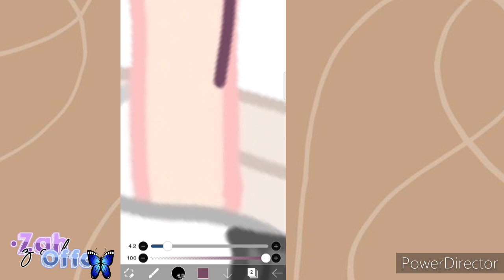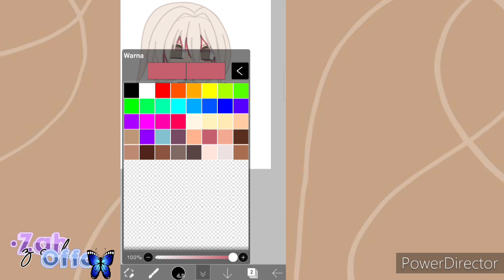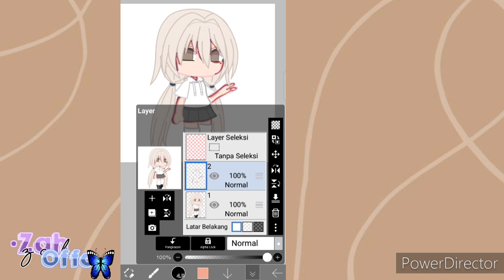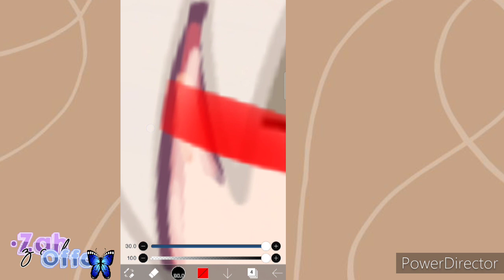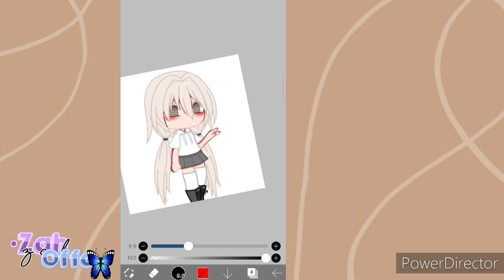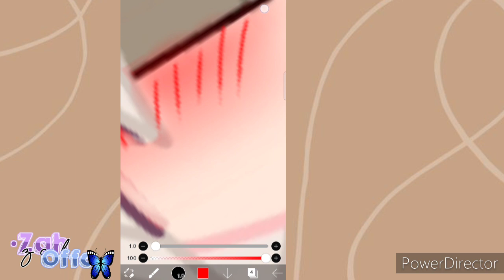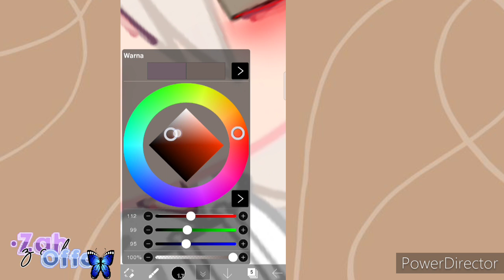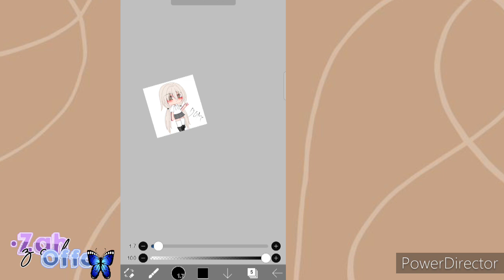TUTORIAL SHADING KULIT||Gacha Club Tutorial 💁🏻💨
Assalamu'alaikum,,Haii😌⚡